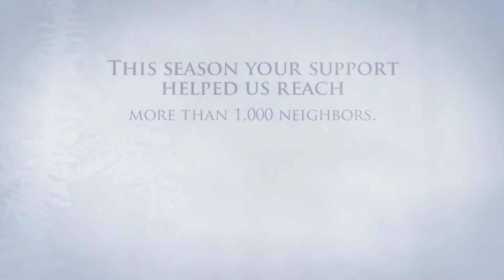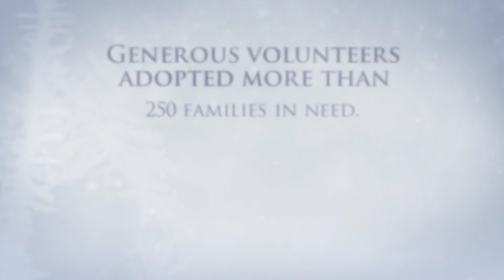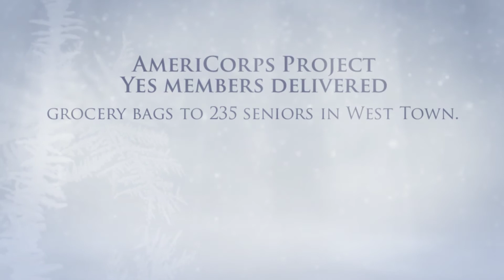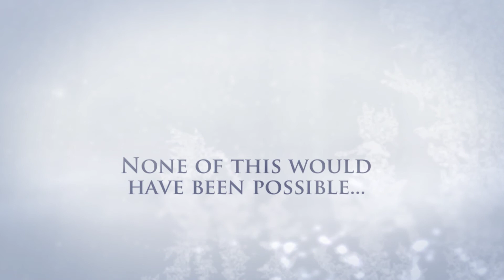Thank you and happy holidays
In just a couple short months you have helped us make this time of year magical for more than 1,000 neighbors. Thank you. Happy holidays to you, and your family.